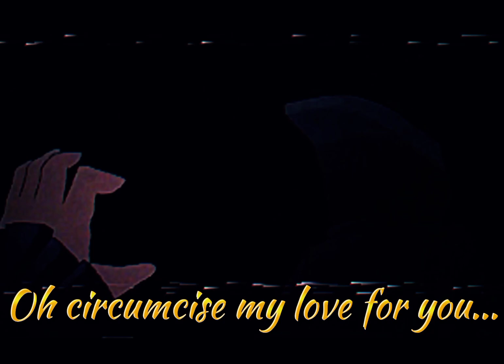Cupid - Jack Stauber (How can, cupid, how could you be so cruel) Grim Tales 💔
These phrases are not so important but I will leave them here anyway:

Sorry, I got tired of lying.  No, I am not ok.  What happens is I prefer to be for my friends more than any other person...

He had told me that I had: Eyes so black and gloomy that they don't even reflect the light they perceive, a look so cold that it freezes soul and destroys emotions, those are the eyes you left me when you took my heart.

It's true that time can change a person, that it can even make them think differently, but there is something that does not change, its essence, itself, does not change completely, there are still small good or bad things that will follow you for the rest of your days, yes Well, no one is perfect, you fight to improve, even if there are things that can block the way, happiness is sought in a thousand ways when happiness is in the simplest and smallest details, we let everything affect us and that blinds us from what we are missing.

There comes a point in which you simply get tired of everything and everyone; in which practically everything is indifferent to you and you no longer think about hating or loving; you only sit and wait for things to happen if they have to happen, as they should; naturally and spontaneously.

Song: Cupid
By: Jack Stauber

Chi Princess 💖

Sorry. Because I could never correspond to the great love that you offered me from the first moment that I crossed your path. For making you suffer all these months. For breaking your heart a thousand times.